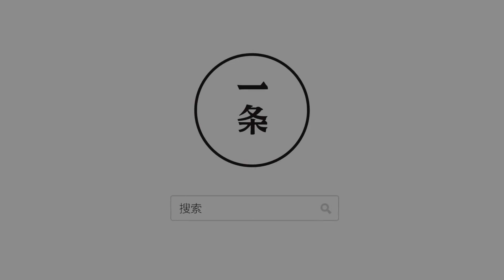A group of young architects transformed a small village into a stunning summer resort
What’s the experience of living in Tonglu? Its fascinating landscape was depicted by Chinese painter Huang Gongwang (1269–1354) in his work Dwelling in the Fuchun Mountains.
A group of young architects transformed a small village into a stunning summer resort. They built 10 different rooms for people to enjoy the mountain scenery in different ways, integrating the landscape into the building. Let’s check it out!